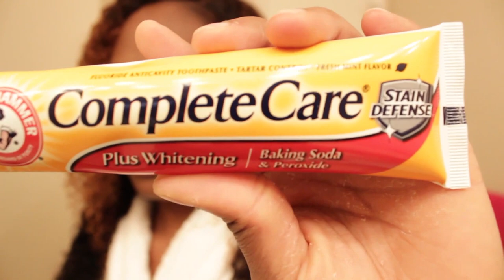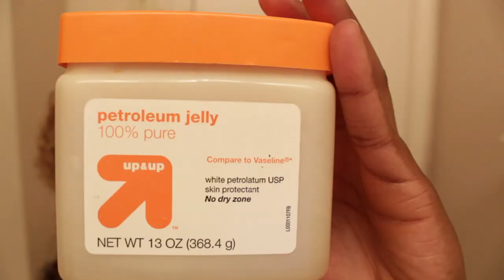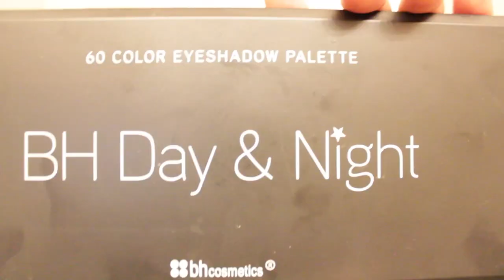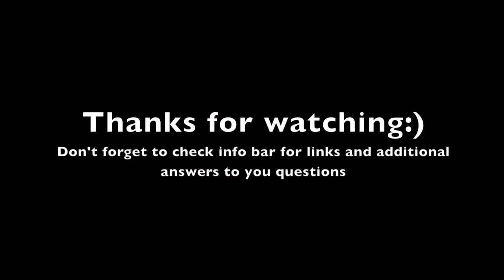Get Ready With Me| Party Time! From Start To Finish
Please check here for answers to some of your questions.

* I DON'T HAVE FACEBOOK OR TWITTER. ANYONE THAT CLAIMS TO BE ME ON THOSE SITES ARE FAKES!

Songs(in order played):
Destiny by Flavour
Ekaette by Iyanya
I don't care by Flavour

Camera used: canon t3i with kit lens